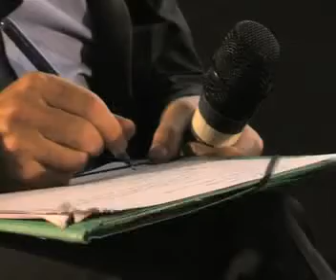Marianne débat à Lyon : Moraliser le capitalisme ? 3/3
«Peut-on encore moraliser le capitalisme ?», le débat s’est ouvert lundi 13 Octobre, à Lyon. Marianne avait donné rendez-vous à ses lecteurs, dans une salle de cinéma du centre ville, à la tombée de la nuit. Et ils sont venus nombreux pour écouter des spécialistes disséquer l’animal capitaliste.

Troisième partie.

Le troisième invité va tenter de réanimer la morale capitaliste. Pour l’historien et économiste Nicolas Baverez, ce n’est pas le capitalisme qui est immoral, mais ceux qui l’emploient. Ainsi, l’humanité se porterait beaucoup plus mal sans le capitalisme pour subvenir à ses besoins.Pour clôturer le débat, Bernard Maris, plutôt en forme, établie un lien entre le capitalisme et la maladie d’Alzheimer.

Le magazine Marianne est en kiosques chaque vendredi, également disponible en ligne dès le jeudi. "Le goût de la  vérité n'empêche pas de prendre parti". Albert Camus